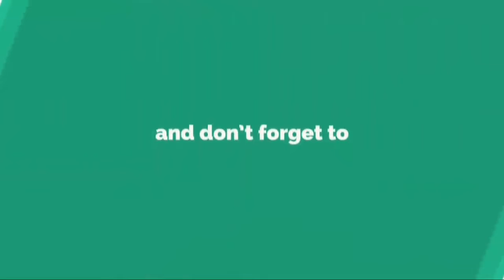Preity Zinta Lifestyle [Celebrity Cafe]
Preity Zinta Lifestyle

Hello, This is Celebrity Cafe Here. Photos all are taken form Google Image search and using advance image search option. Music are taken from you-tube library.
Thanks.